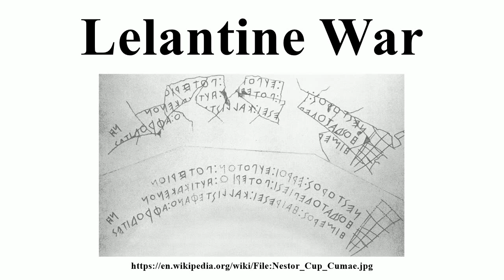Lelantine War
Image-Copyright-Info